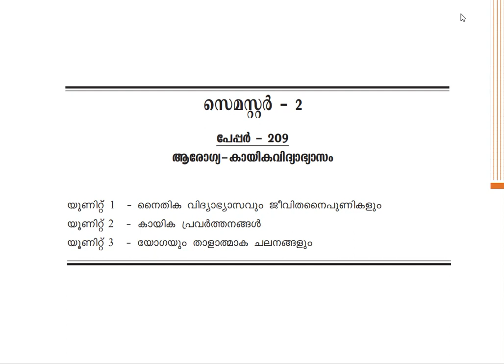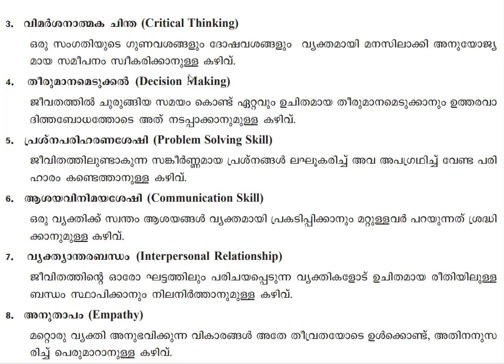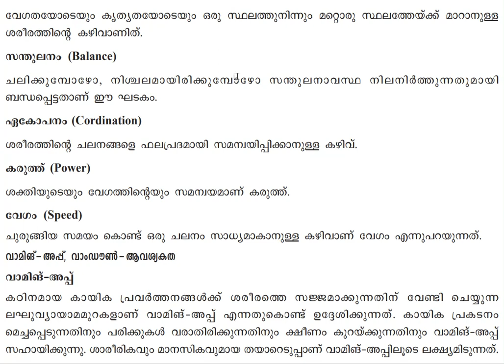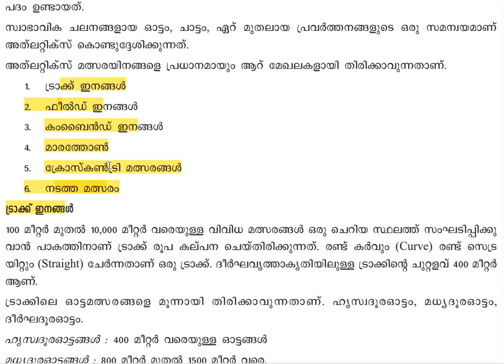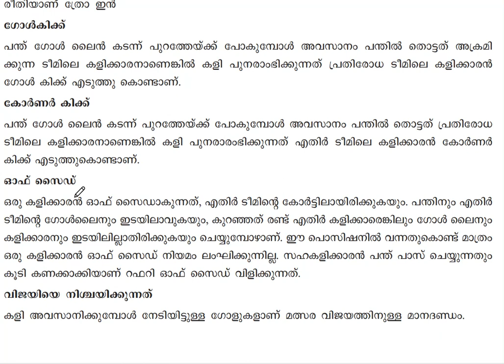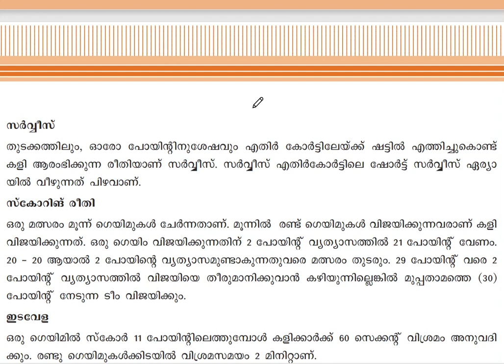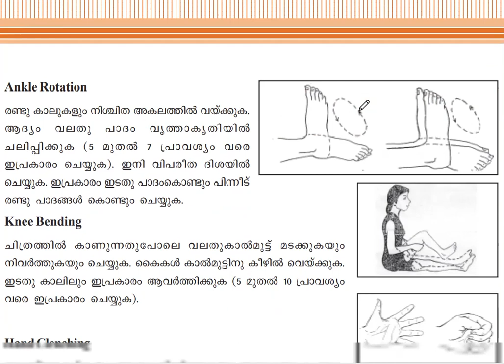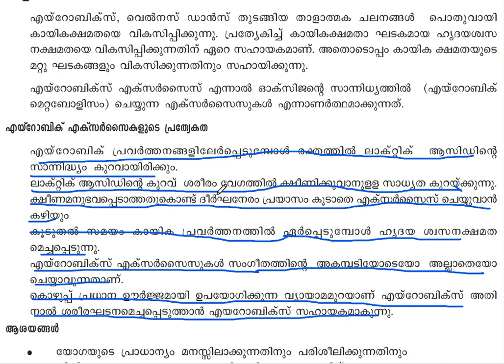D El Ed Kerala 209 HEALTH AND PHYSICAL EDUCATION FIRST SEMESTER FULL AND DETAILED Explanation